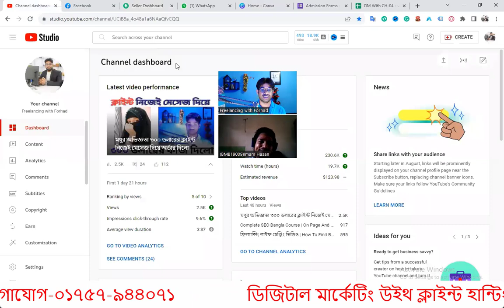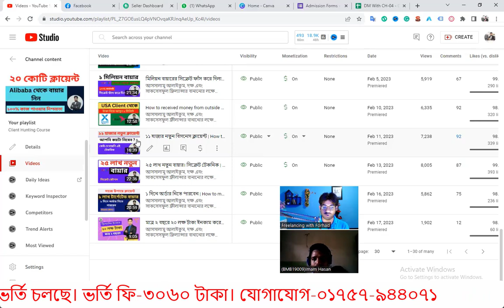একই সাথে ২ টি কাজ ৪৫০ ডলার | How to start Digital Marketing For Freelancing | Outsourcing Tricks